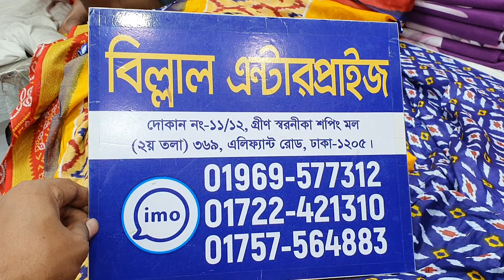জয়পুরি থ্রী-পিছ কালেকশন